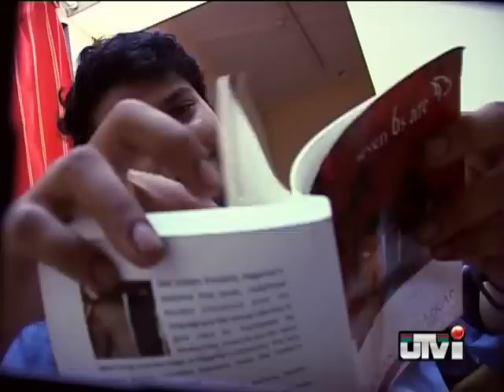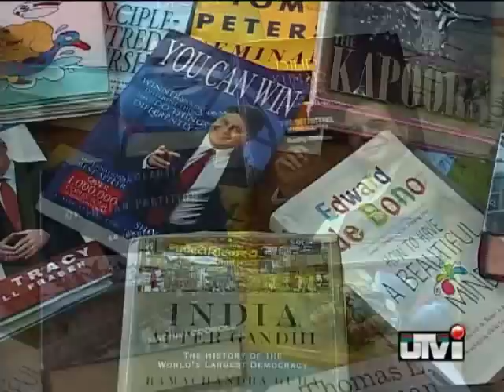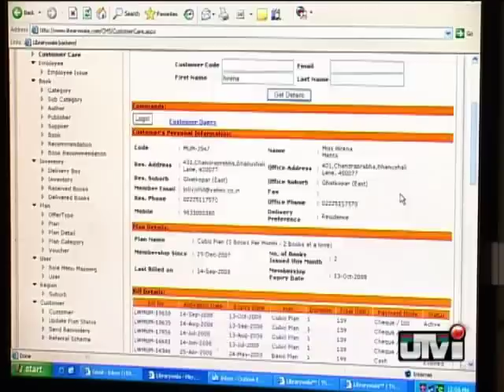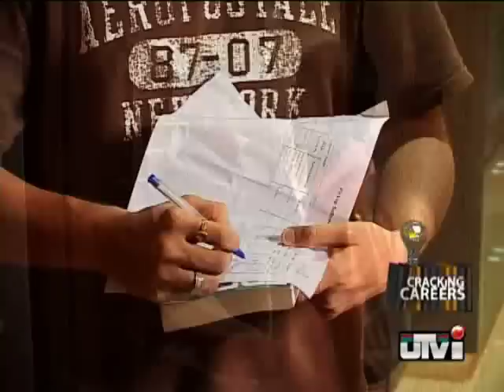Librarywala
This one is for you book lovers who are just too exhausted to go around book hunting.Here's a solution you will love. Switch on that laptop and Log onto librarywala.com- India's only online library.